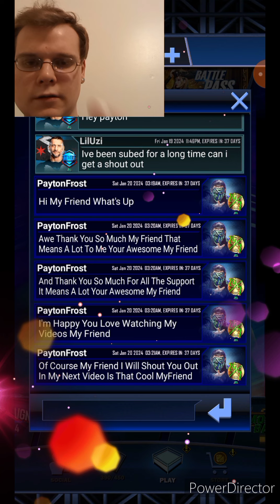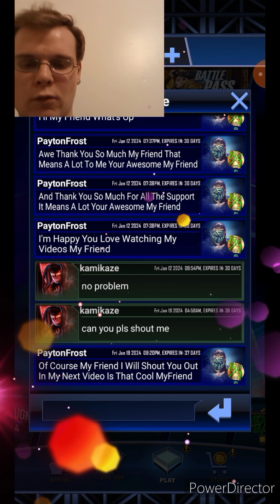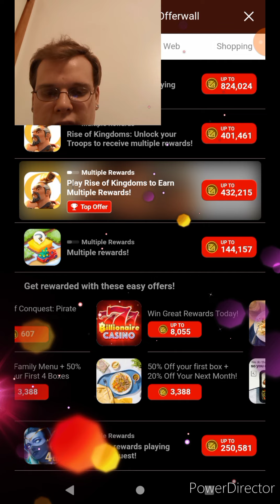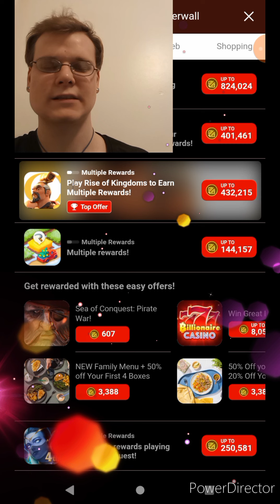HERE'S HOW TO GET *FREE* 15,000 CREDITS!! & *5* *NEW* QR CODES! | WWE SuperCard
Here's How To Get Free 15,000
Credits & 5 New Qr Codes❤️